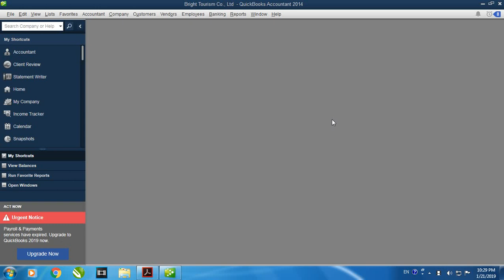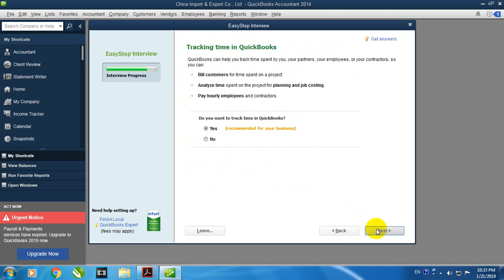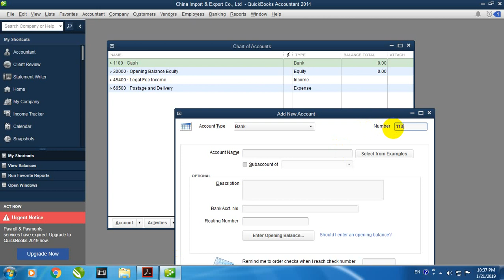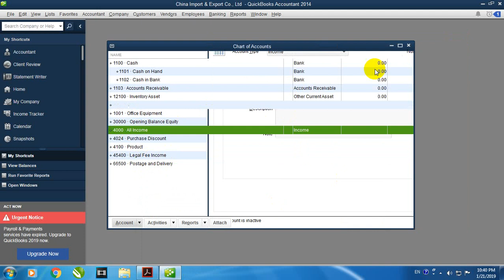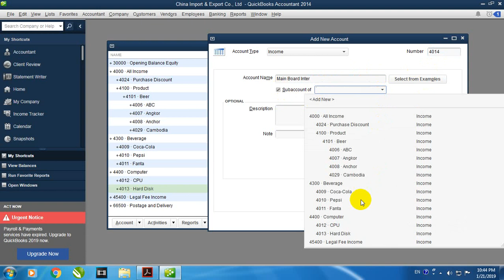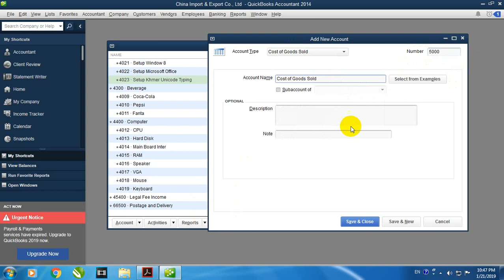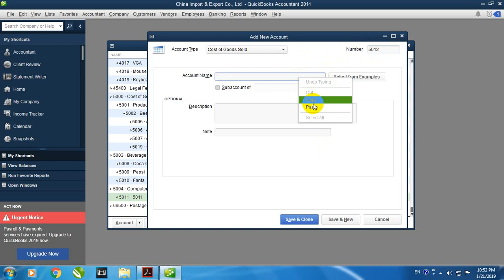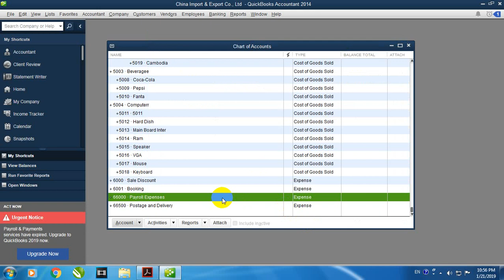16-Creat Company & Chat of Account មេរៀនទី ០៥